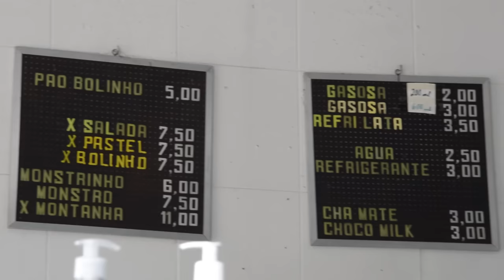Xis com Pastel dentro no Montanha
Olha a Tici no Brasil dessa vez nos mostrando um lugar muito verdadeiro com um rango super loco. É um xis com bolo de carne e um pastel dentro. Confere aí o Xis Montanha.

Lanchonete Montesquieu
R. Des. Westphalen, 918
Rebouças, Curitiba - PR
seg à sexta das 12h as 21h

APOIADORES:
AlanaBoop Beulke
Ana Paula Schantz
André Mendonça
Fernanda Copatti
Guilherme Donato
Henrique Montenegro
Julia Baierle Soares
Julio Gerchman
Lizbeth Kossmann
Lucile Da Rosa Pereira
Luísa Speggiorin
Marilia Bk
Matheus Jaeger
Thiana Pereira